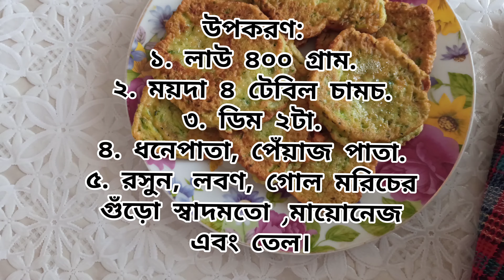স্বাস্থ্যকর ইফতার আলাদি অথবা ফ্রিটেরস।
স্বাস্থ্যকর ইফতারি করতে হলে খুবই অল্প পয়সায় এই খাওয়াটা বানাতে পারেন। এই এই খাওয়া বানাতে খরচ খুবই কম এবং খুবই সহজ ভাবে বানানো যায়।